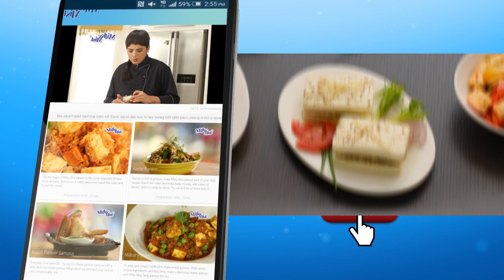Milky Mist Paneer